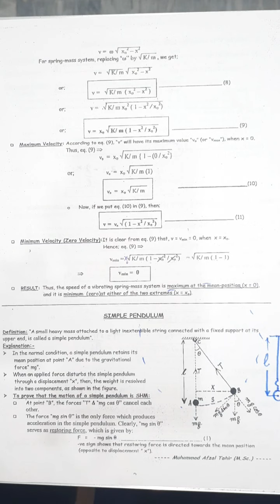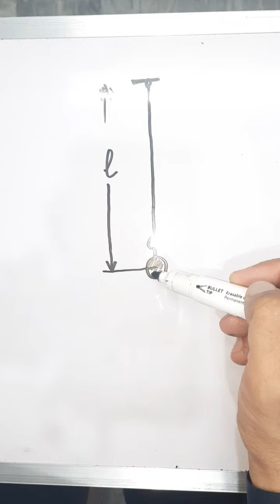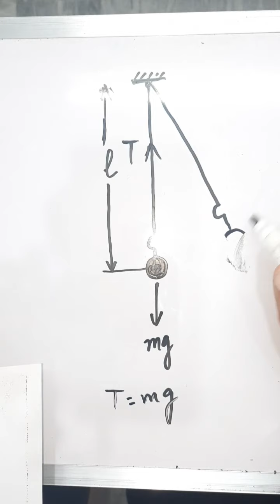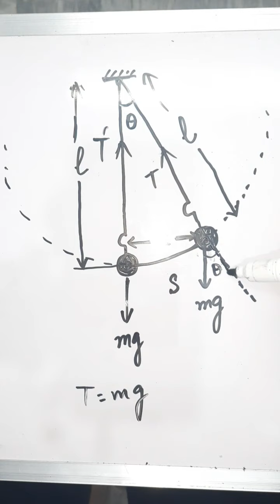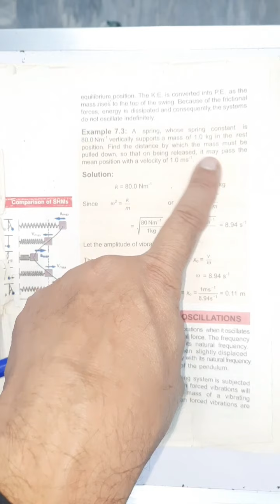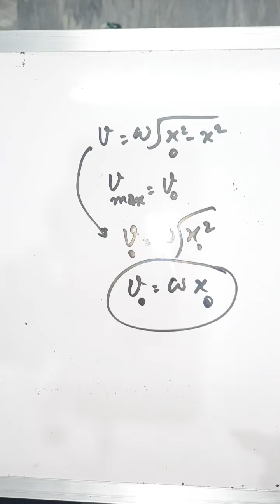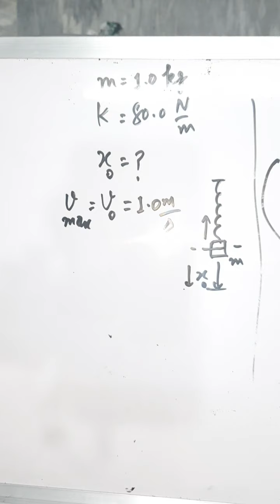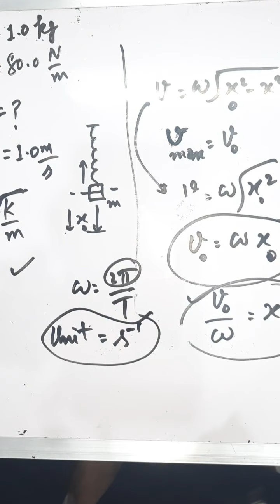12 Phy-XI M.AFZAL TAHIR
Simple Pendulum & Examples 2, 3